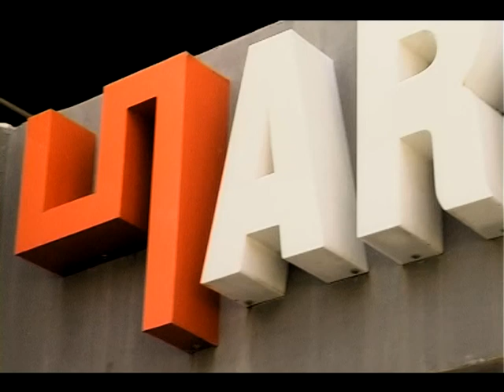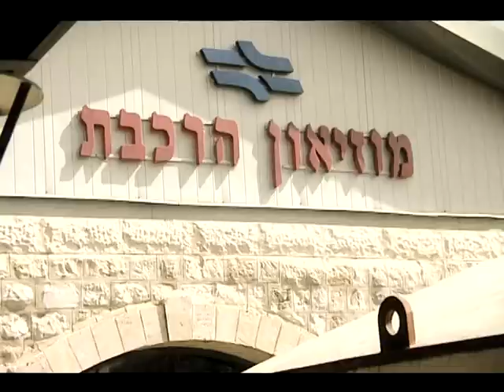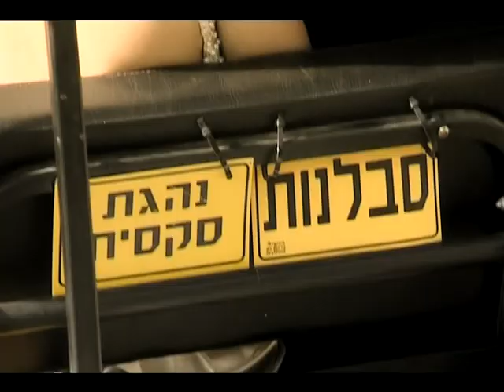גל והדר בצהרי היום